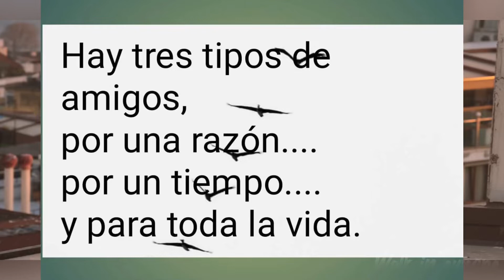Música relajante con el canto de los pájaros